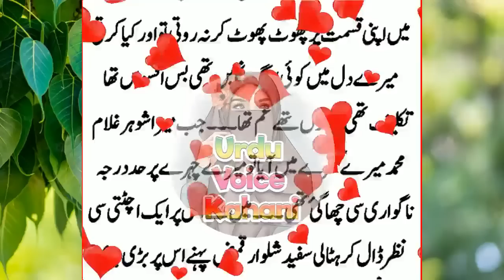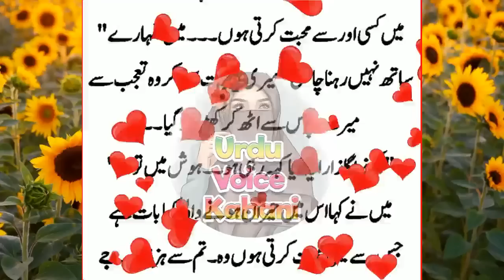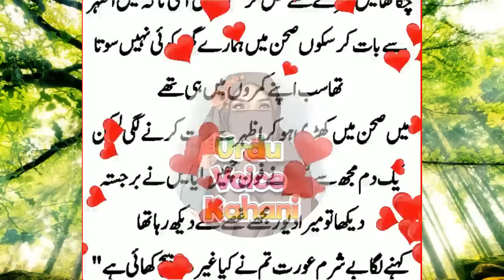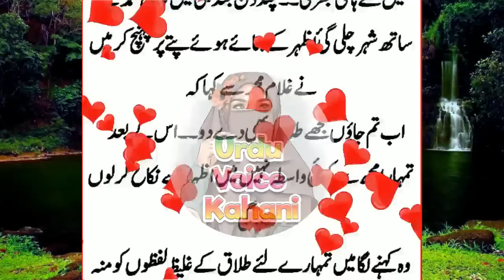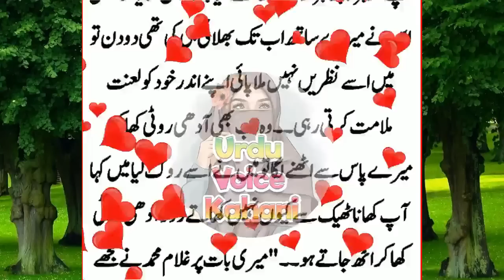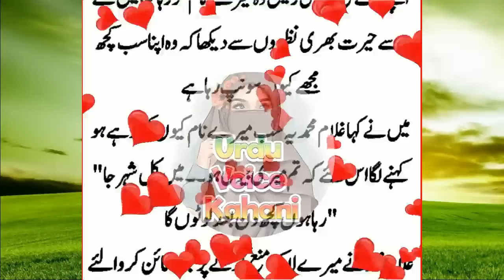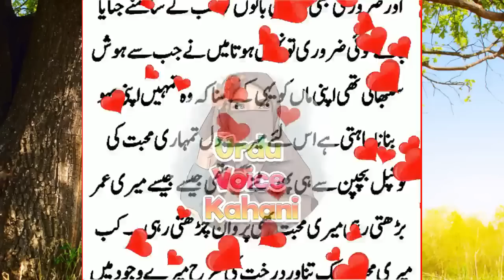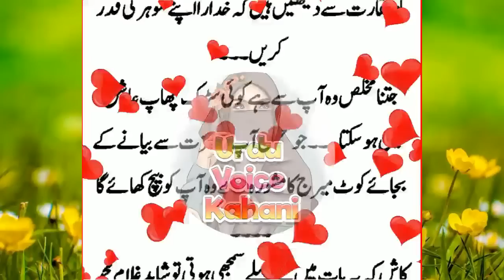Heart Touching & Emotional Story Moral Story Sachi Kahaniyan in urdu hindi Urdu Voice kahani St 95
Hey everyone!